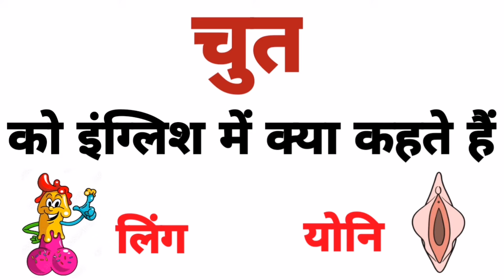चुत को इंग्लिश में क्या कहते हैं | योनि को इंग्लिश में क्या कहते हैं | Chut Meaning Yoni Meaning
chut ko English mein kya Kahate Hain
chut Kise Kahate
Yoni Kise Kahate Hain
Yoni ko English mein kya
female body private name
female private parts mein

हर रोज़ इस्तेमाल होने वाले 5000+ English Words को आसानी से

On this channel vocab factory, we provide Spoken English classes and spoken English course online which can improve your English with our English language course online. We are providing English speaking course online so that you can improve your English at your home and without paying any money for this. In this video, you will learn daily use English words which will improve to learn English vocabulary in a simple way. This video will help you to learn English through Hindi thus you can increase English vocabulary on a daily basis.